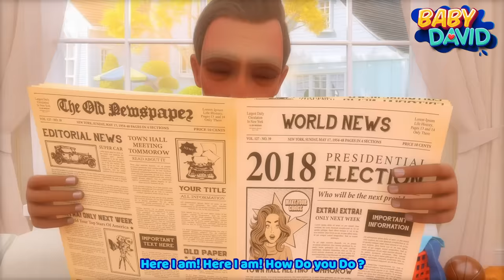Baby At The Playground | Playground Song + More Kids Songs & Nursery Rhymes | Baby David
Welcome to Baby David - Kids Songs & Nursery Rhymes !
Baby David is a YouTube channel with popular and educational nursery rhymes & kids songs.

Learning and educating children in a fun way is always more effective. This is why we created the universe of Baby David. With the help of Baby David and his magic toy Minibus, children will learn the alphabet, numbers, colors, healthy habits, animals and all kinds of subjects.

_playground2